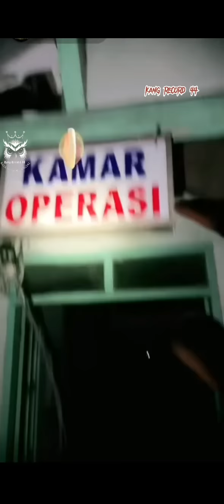Makin Seram❗ Giejon Trobos Rumah Sakit Kertosono ❗ttmreborn